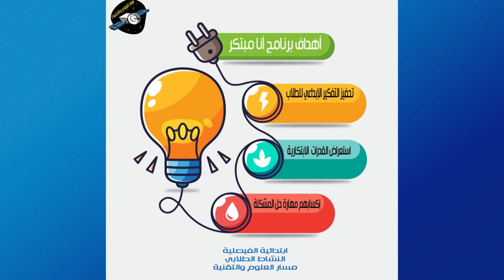مشروع أنا مبتكر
مشروع أنا مبتكر قام بتنفيذه مجموعة متميزة وملهمة من طلاب ابتدائية الفيصلية